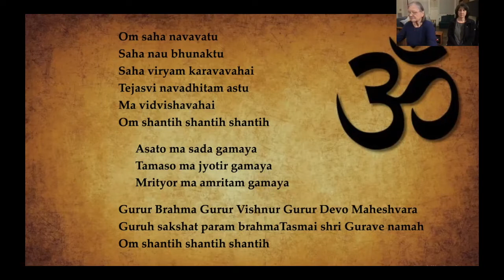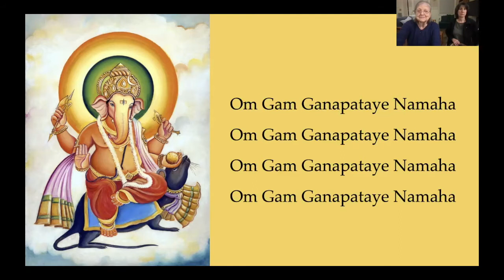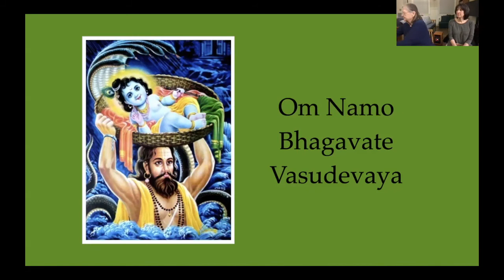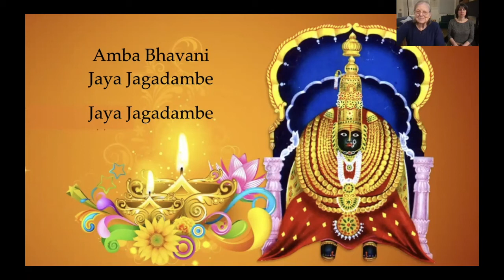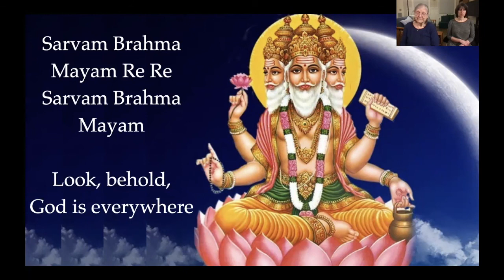Chanting with Bhavani 12 22 21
This video was recorded live on December 22, 2021, during the continuing time of the Covid-19 pandemic. Bhavani is a kirtan wallah from Kripalu Center for Yoga and Health, where she taught beginning in 1988. It’s a classic call and response kirtan with Joyce Peirce responding. Each session has different chants. Feel free to explore them all.

Most of the chants are from the Kripalu chant book, Sounds of the Sacred. This video consists of the Opening Prayer of Kripalu lineage, Om Gam Ganapati, Rama Rama Rama Ram, Guru Mantra #5, Amba Bhavani, Om Namah Shivaya #3, and Sarvam Brahma.

These weekly chanting sessions are presented on Zoom and live-streamed on Facebook.

This is a free offering. However, if you are in a positive position financially and are moved to do so, you may send a gift to further this work by going to @bhavanilorraine at Venmo or PayPal. If you wish to send a gift by check, my address is Bhavani Lorraine Nelson, 109 Housatonic Street, Suite 204, Lenox, MA 01240. Thank you very much.

Bhavani teaches meditation and mindfulness, yogic tools to transform stress, and the power of the voice, including sounding, singing, chanting, sound healing, and public speaking. Since the 1960s, Bhavani has been a professional singer/songwriter in the folk idiom, performing in concerts and clubs in major cities in the US, Europe, Mexico, Japan, and Iceland. Her heart-opening performances soothe and inspire audiences of all ages. Bhavani has produced several albums of songs, chants, and sounding experiences, as well as instruction on meditation. Her spiritual teachers include Dr. Kenneth G. Mills, Yogi Amrit Desai, Sharon Salzberg, Joseph Goldstein, Sylvia Boorstein, Ruth Dennison, Namadeva Acharya (Thomas Ashley-Farrand), and Russill Paul.

Joyce Peirce  Zoom MELT classes  gentle-yogis.com.com

Also recommended
Zoom Gentle Yoga with Rudy Peirce gentle-yogis.com
This Next Breath pranayama classes with Tom Gillette tomgillette.com